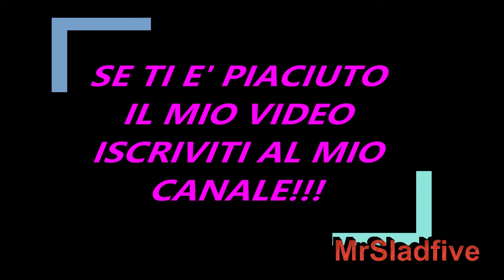Grande Fratello Lorenzo Spolverato Shaila Gatta prima lite, lei gelosa di Helena Prestes ?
Abbonati a questo canale per accedere ai vantaggi:
E adesso veniamo a parlarvi del grandefratello ed in particolare di Helena Prestes , Lorenzo Spolverato e Shaila Gatta. Infatti ieri Lorenzo Spolverato al Grande Fratello ha avuto un confronto con Helena Prestes per cercare di chiarire. Il problema è che li vicino era presente anche Shaila Gatta che infatti finita la conversazione era molto nervosa e ha fatto al modello milanese una vera e propria scenata di gelosia.